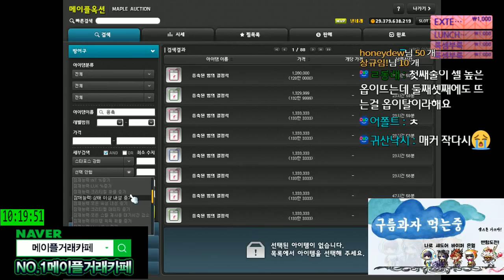350억 . 히어로 대리 템셋팅과정 1회차 - 스카니아 - 낸네레 [메이플스토리 먼치 ]